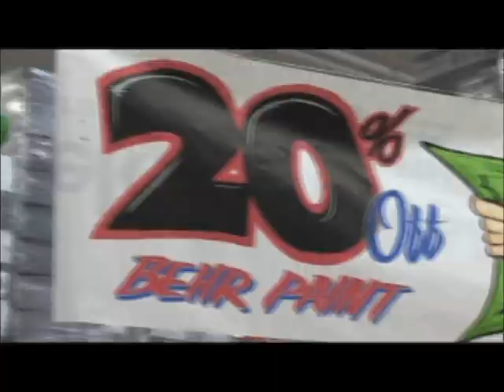Home Slice at the Home Depot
The San Mateo Home Depot